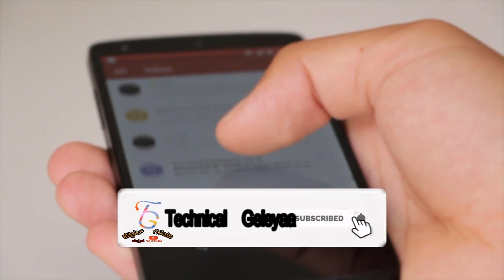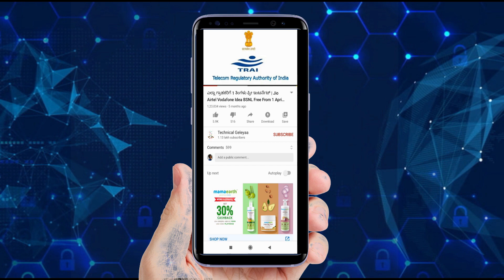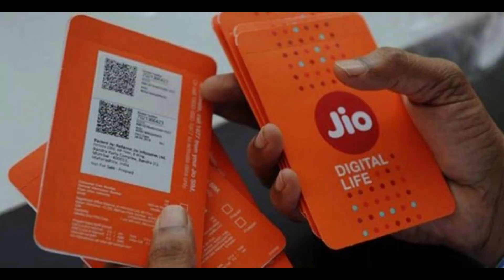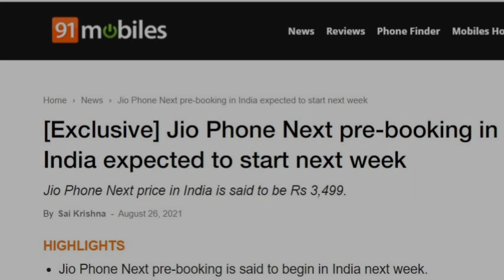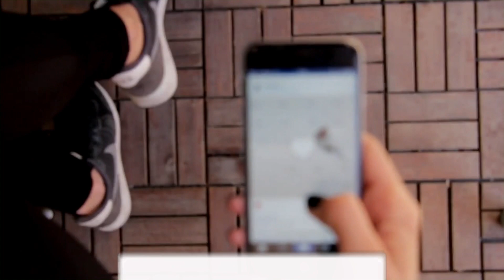Jio Phone 3 Kannada In September 2021 | Jio Phone Next Book Now । Price & Date In September 2021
Jio Phone Next was introduced at Reliance 44th AGM meeting back in June. The handset is slated to go on sale in India from September 10th. Now, ahead of the sale, 91mobiles has exclusively learned from retail sources the phone will be up for pre-booking in India next week. In line with that, the company has initiated talks with its retail partners and more information will be shared with the retailers in the next few days. Unfortunately, our source was not able to reveal the Jio Phone Next price, which everyone is no doubt eager to find out.

ಧನ್ಯವಾದಗಳು🙏🙏

◻ಲೈಕ್ 👍🏻
◻ಕಾಮೆಂಟ್✍
◻ಶೇರ್ ಮಾಡಿ..🤝🏻